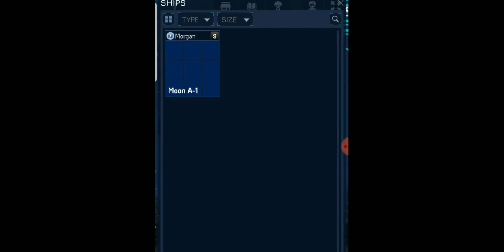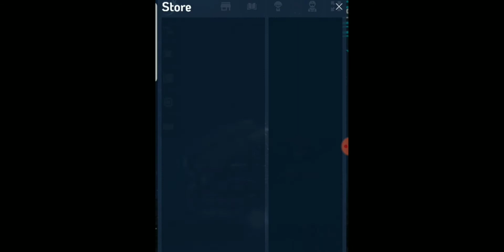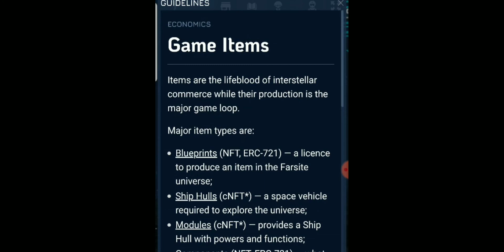Farsite Blockchain Game/ review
Sumali Habang magsisimula pa lang,